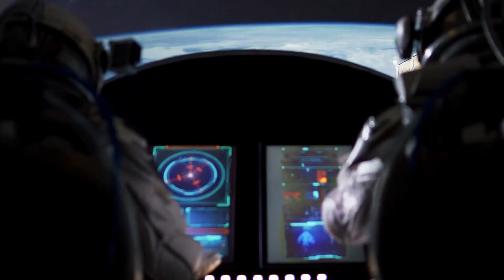Astral Adventures Season 1 Episode 2 | Setting Protection.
Astral Adventures is a guided meditation series that allows you to go deep and explore. Each week a new episode will be uploaded. Are you ready to go on an adventure?

Astronaut of Life was created to empower spiritual seekers through creating guided meditations that allow them to embrace their inner universe. Go inward to explore.